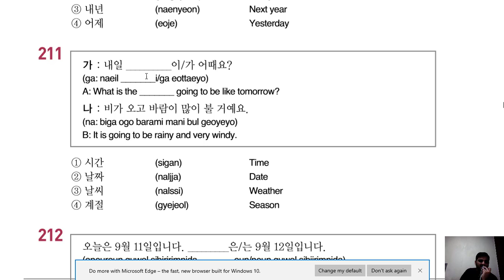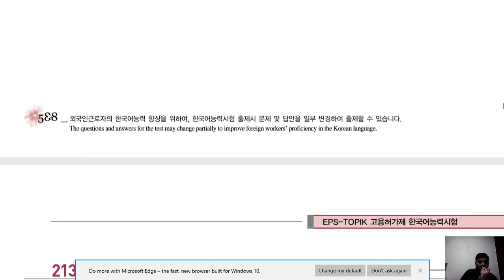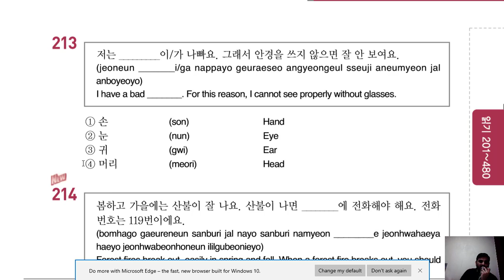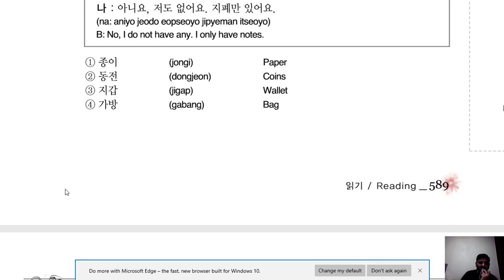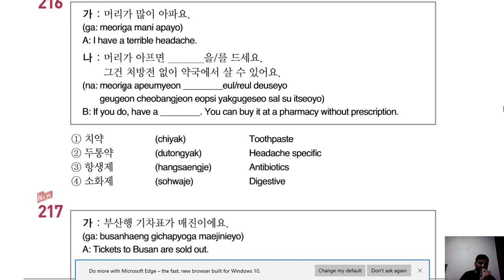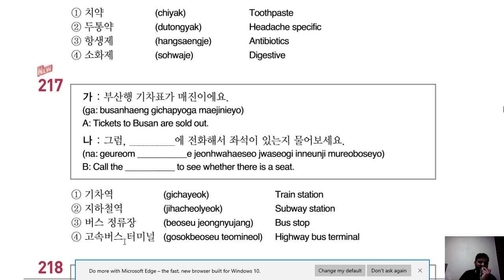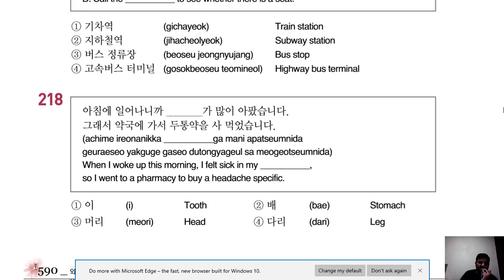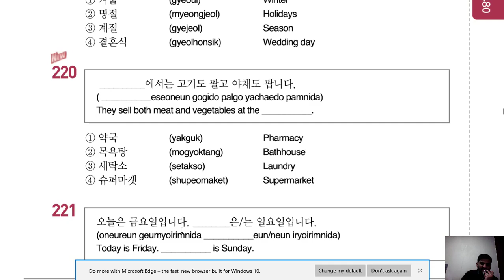FILL IN THE BLANKS 11 TO 20